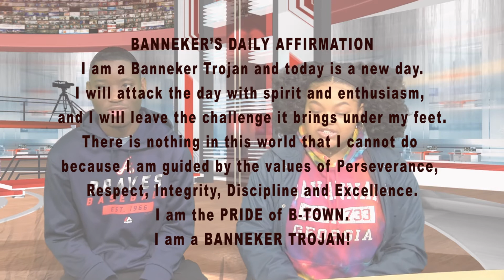BANNEKER TROJANS TV 11/16/2017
Banneker HS' Thursday morning announcements.